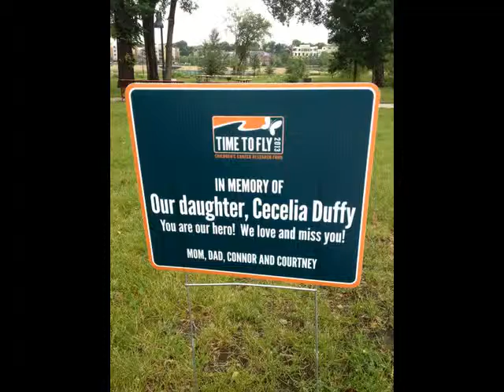Corner Family 2013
Favorite pictures from 2013